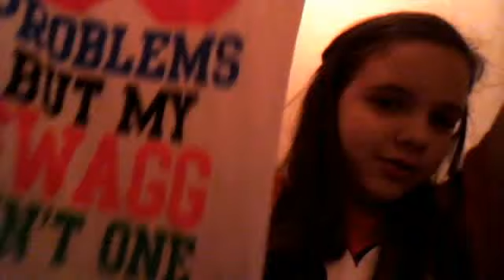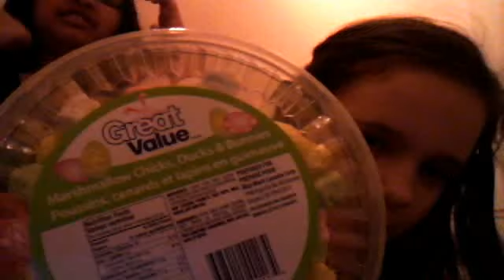stitches bath and body works and walmart HAUL!!!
This is me and Ivanagirl5124 doing a haul from shoppin today